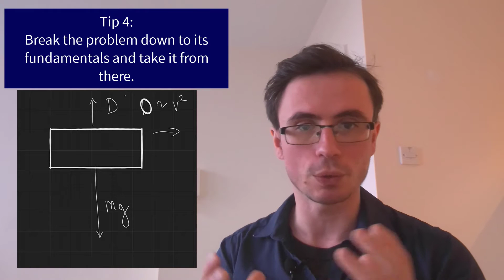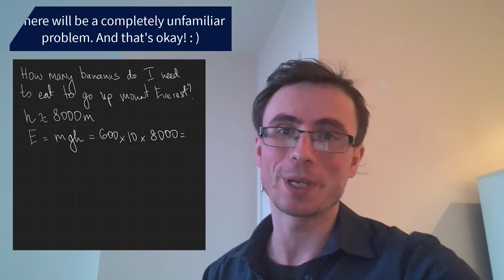Physics Interview Tips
Here are some tips for the interviews at Oxford and Cambridge. Best of luck to everyone! : )